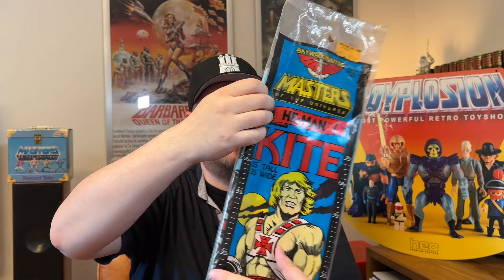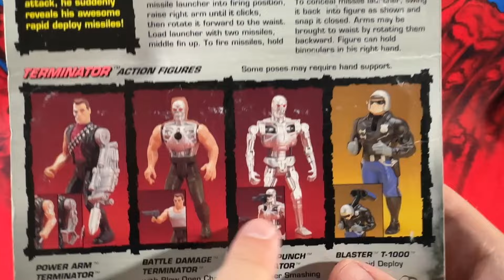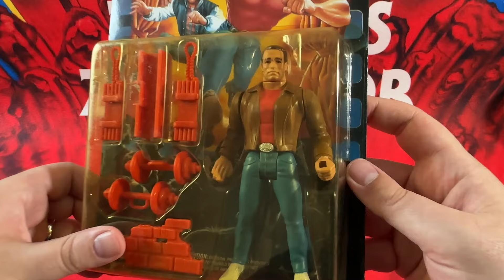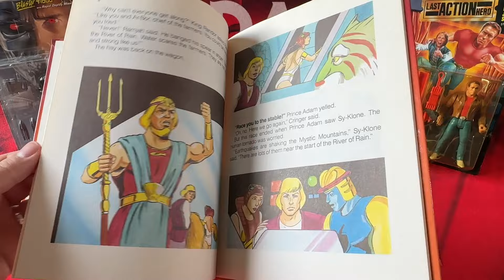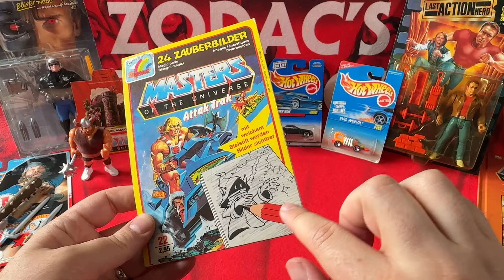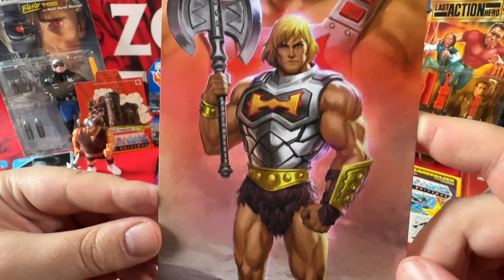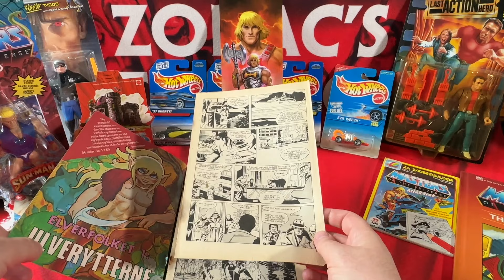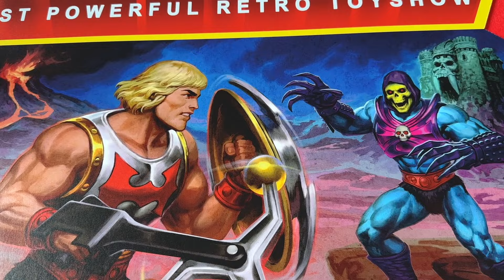Los Amigos 6 💥 Meine Käufe & Eindrücke + Review Toyplosion Deckenhänger 👌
DANKE für die netten Toy Talks! Und großes SORRY, an alle die ich  vergessen hab! 😇

Für Anregungen und Fragen kontaktiert mich gern!
Ihr findet mich auf:

Zodac Zeittresor

ZodacsZeittresor